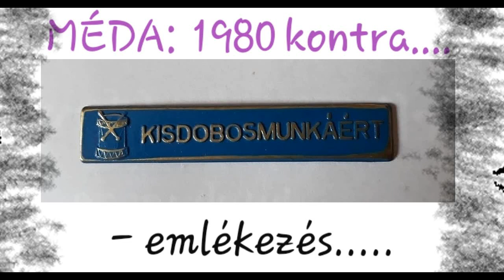MÉDA: 1980 KONTRA (......) - EMLÉKEZÉS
Gondolatok arról, milyen volt a '80-as években, s milyen ma.
Szerintem nem lehet összehasonlítani a két időszakot, annyira erős a kontraszt.

Köszönet a következő csoportok vezetőinek, létrehozóinak, akik évek óta - minden áldott nap - befogadják a MÉDA-előadásokat, cikkeket, gondolatokat! A kör folyamatosan bővül. NamasTE! :)

3K
ÉDEN
MAG72
NAMASTÉ
ALKIMISTA
MAG NÉPE
GYÓGYÍTÁS
ÉBREDEZŐK
MAG 144.000
EZO-PORTYA
IKERLÁNGOK
ÚJ ARANYKOR
FELEMELKEDŐK
EGÉSZ-SÉG KÖR
MÉDA PÓDIUMA
IDÉZETEK KÖNYVE
ANGYALOK VÁROSA
FORRÁS (SZERETET)
TUDATOS ÉLETÉPÍTÉS
SPIRITUÁLIS ÖNKÉPZŐ
SZELLEMI ÚTON JÁRÓK
ÜZENETEK AZ ÉGIEKTŐL
UNIVERZUM KÖNYVTÁRA
DAMAI (BÉKÉS) MAGAZIN
SZÓLALJ FEL A VILÁGÉRT!
A VILÁG REJTETT OLDALA
SPIRITUÁLIS ÉRDEKESSÉGEK
ÚJ DIMENZIÓK, ÚJ ENERGIÁK
EGÉSZSÉG KÉZI VEZÉRLÉSSEL
ANGYALI IMÁK ÉS KÉZTARTÁSOK
MAG ÉGI GYÓGYÍTÓI KÖZÉPPONT
NEMZETKÖZI SPIRITUÁLIS FÓRUM
ORSZÁGOS SPIRITUÁLIS PROGRAMOK
BUDAPEST – TANTRA, JÓGA, ÖNISMERET
SPIRITUÁLIS KERESŐ – KÍNÁLÓ CSOPORT
ÖNISMERET – KURZUSOK, KONZULTÁCIÓK
TERMÉSZETGYÓGYÁSZAT – TANFOLYAMOK
EZOTERIKUS RENDEZVÉNYEK, TANFOLYAMOK
SPIRITUÁLIS TANÍTÁSOK - A BOLDOGABB ÉLETÉRT
144.000 FÉNYMUNKÁS A FÖLD FELEMELKEDÉSÉÉRT
SPIRITUÁLIS TÁRSADALOM A KÖZÖS KOMMUNIKÁLÁSRA

TARTALOM/KÖZLÉS: 361 ADÁS, 1.000 MÉDA-CIKK, 100 KÖZÖS INTERJÚ ASSI-VAL, 200/300 NÉVELEMZÉS, 1.000 VENDÉGELŐADÁS KÖZLÉSE, GYŰJTEMÉNYEK, FOTÓK, SAJÁT ELMÉLETEK, GONDOLATOK, IDÉZETEK, FÓRUMOK, KONZULTÁCIÓK, SZELLEMI EDZÉSTERVEK, TANANYAGOK KIDOLGOZÁSA A BÉKE ÉS A TISZTA ÉLET JEGYÉBEN.

Damai (békés) Program, 2020 - alapító, előadó, ötlet, fotó: MÉDA rb.